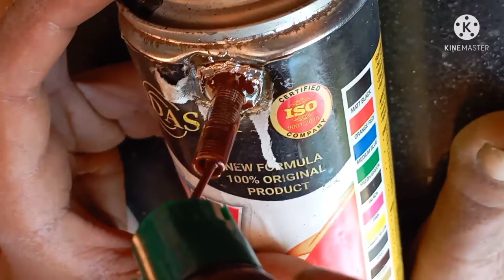Kali ispre ken peko Mt banjo ye